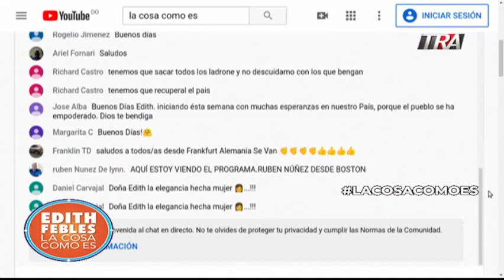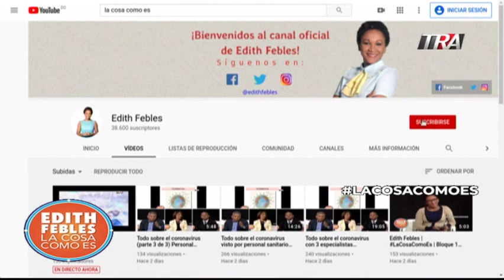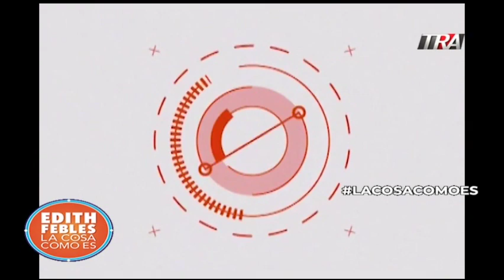RD prepara medidas por coronavirus. El gobierno de reúne en la tarde y tomará acciones